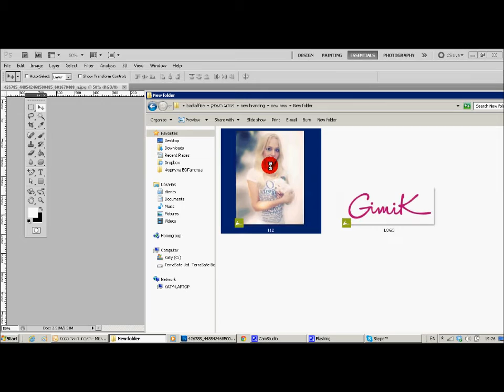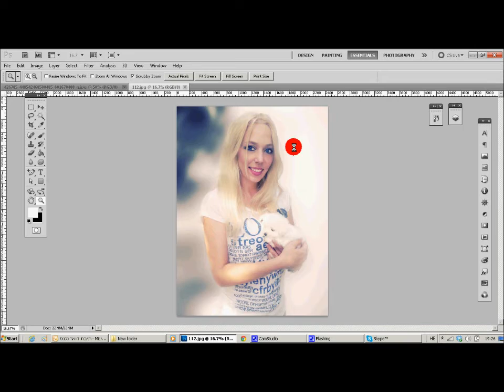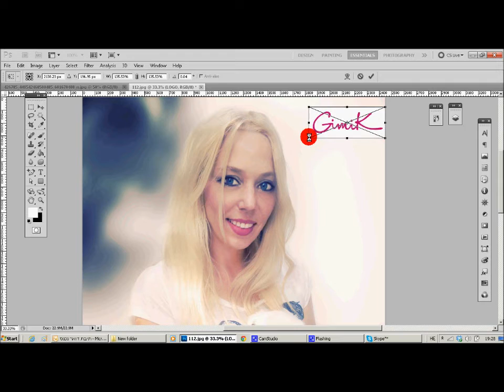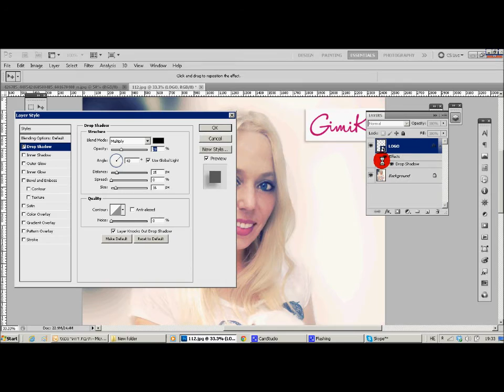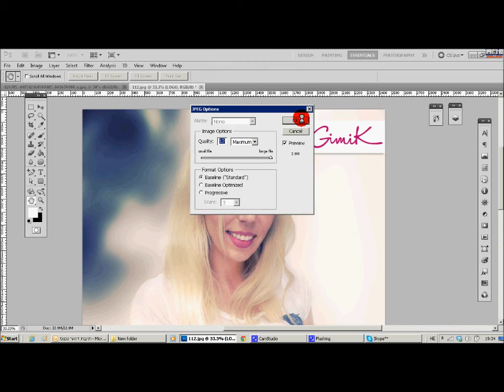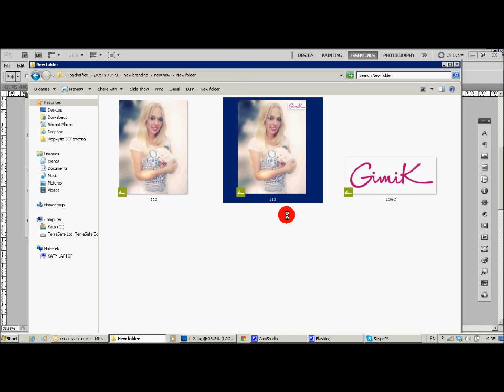הוספת לוגו לתמונה בPHOTOSHOP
רוצים ללמוד עוד לחצו כאן
איך להוסיף לוגו לתמונה שלי, לעבודה שלי, לצילום שלי. צעד אחר צעד מוסיפים בקלות את הלוגו לתמונה
 בעזרת פוטושופ. נורא פשוט. צפו ועשו זאת איתי.